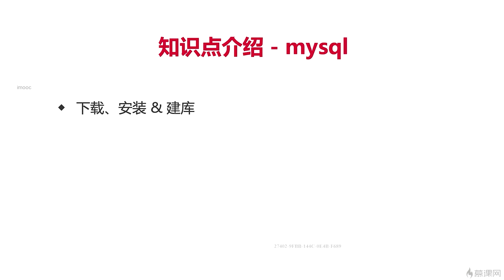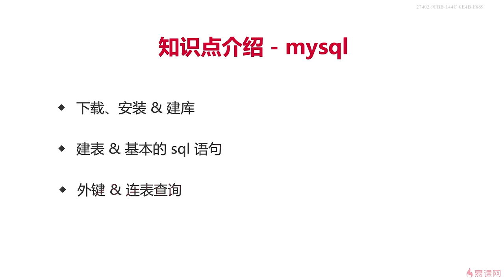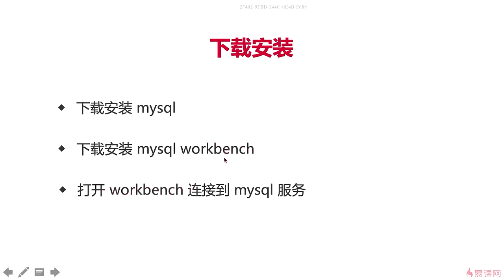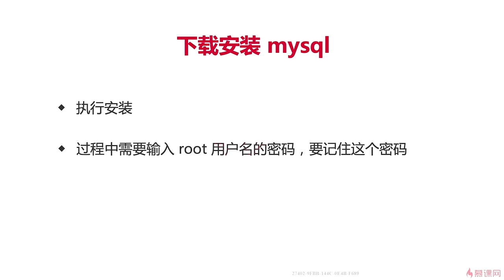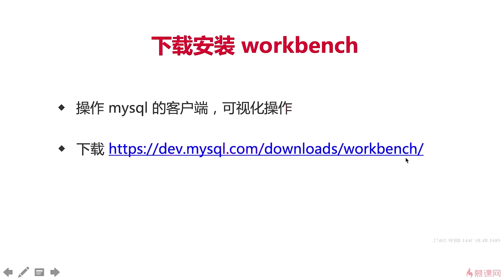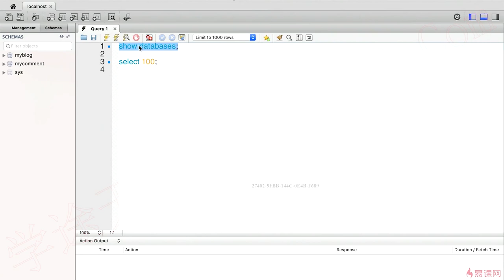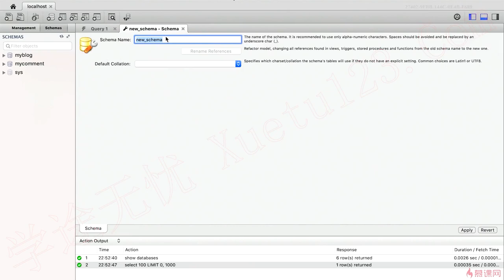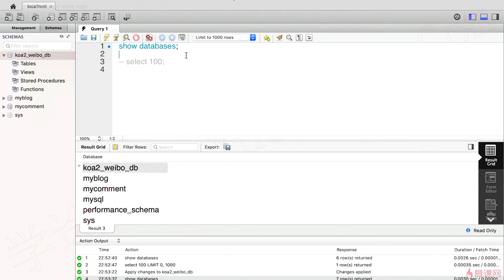2.7 介绍mysql-下载安装｜技术选型和知识点介绍（上）｜Node.js-Koa2框架从零开发仿新浪微博项目实战